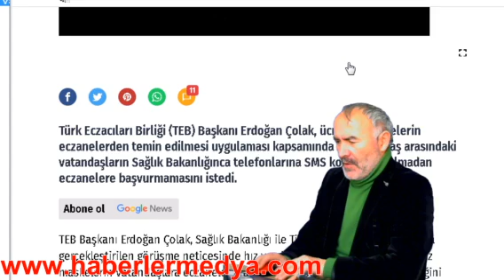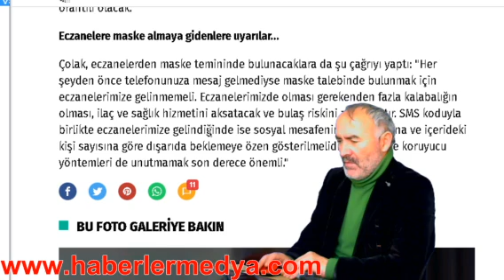Ücretsiz maske için telefonlarınıza SMS kodu gelmesi gerekiyor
Türk Eczacıları Birliği (TEB) Başkanı Erdoğan Çolak, ücretsiz maskelerin eczanelerden temin edilmesi uygulaması kapsamında 20 ile 65 yaş arasındaki vatandaşların Sağlık Bakanlığınca telefonlarına SMS kodu ulaştırılmadan eczanelere başvurmamasını istedi.